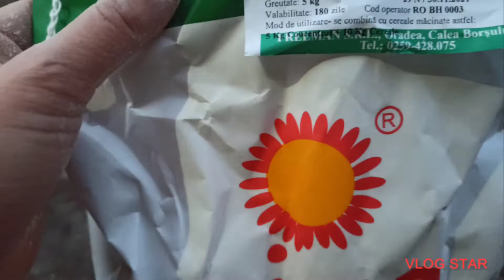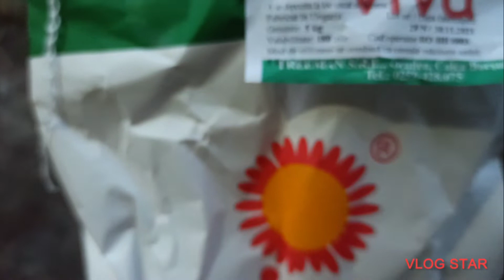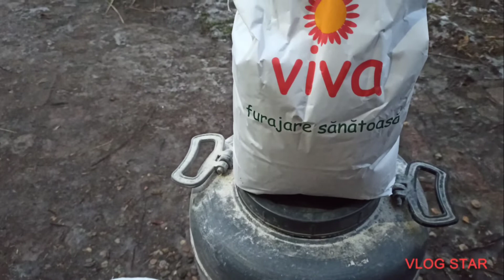Cu ce hrănim Prepelițele + amestec pentru o producție ridicată de ouă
Cu ce hrănim Prepelițele ouătoare + amestec pentru o producție ridicata de ouă
cum facem amestecul pentru prepelițe noi folosim concentrat de găini ouătoare in amestec cu furaje .
Cum facem amestecul și ce cantitate folosim , urmăriți vidioclip.
Va mulțumim frumos și va salut cu respect 😘🤗